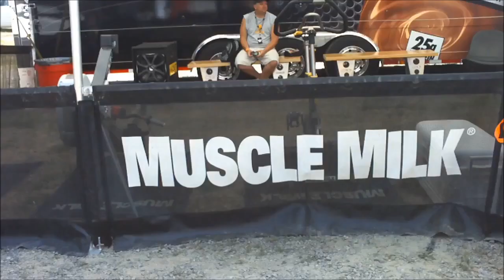Muscle Milk Model Girls Flexing